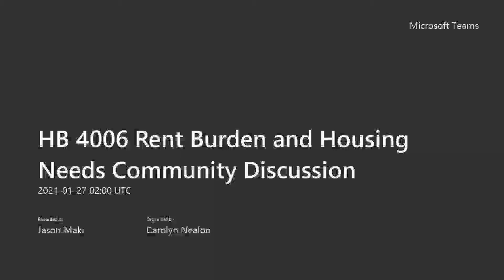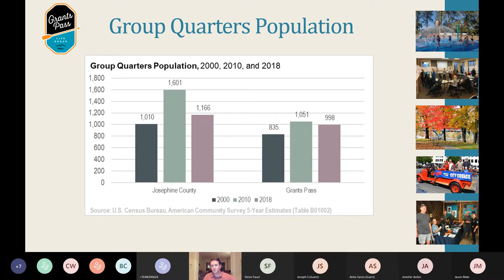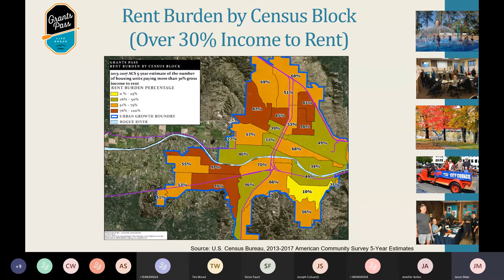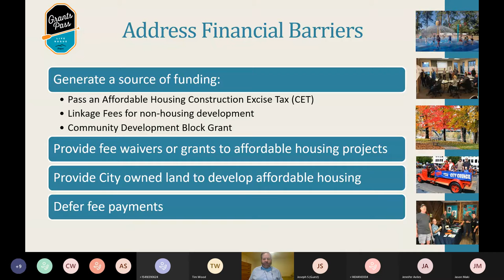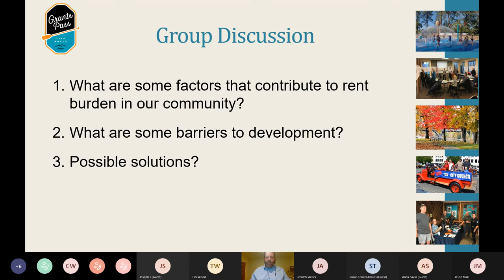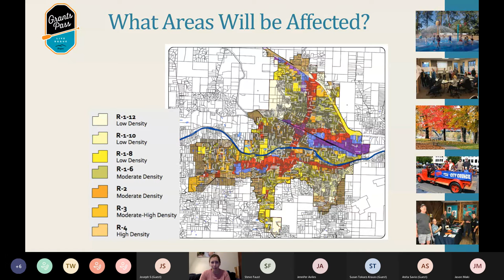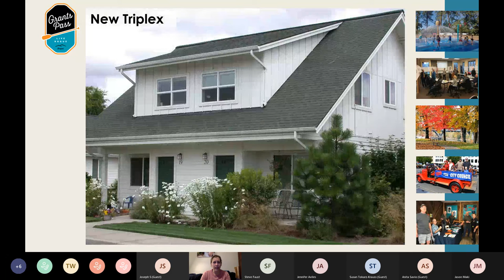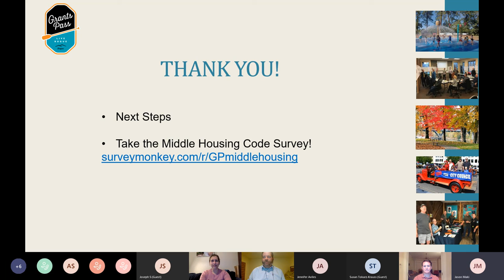HB 4006 Rent Burden and Housing Needs Community Discussion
Housing/Rent Burden Community Forum
The City of Grants Pass Community Development Department hosted a public forum to address the city’s housing needs and severe rent burden statistics.
The purpose of the forum was to meet the city’s obligation under Oregon HB 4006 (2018) to hold an annual forum addressing the city’s rent burdened conditions, as well as present and solicit feedback on preliminary findings related to the city’s Housing Needs Analysis, Buildable Lands Inventory, and Middle Housing Code Update.
The forum was held in City Council Chambers, with remote participation through Microsoft Teams online.
The forum was divided into two segments. The first segment was allocated to addressing the city’s rent burden conditions. The second segment covered Housing Needs Analysis, Buildable Lands Inventory, and Middle Housing Code Update.